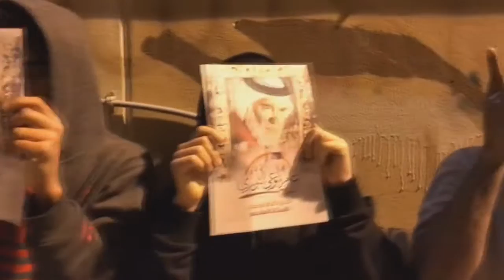وقفة تضامنية مع قادة الثورة أمام منزل الأستاذ حسن مشيمع في جدحفص 3/3/2017 Bahrain